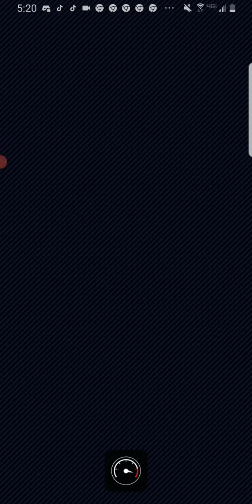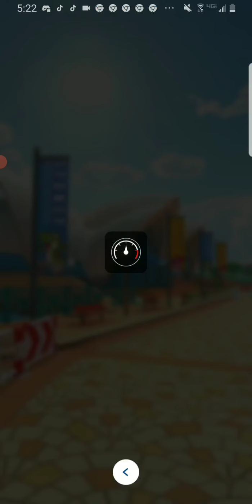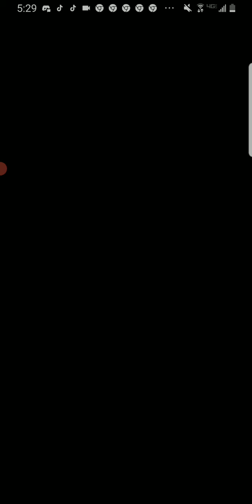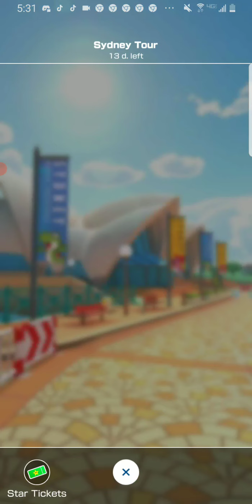mario kart tour #157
I something from a gift not a pipe